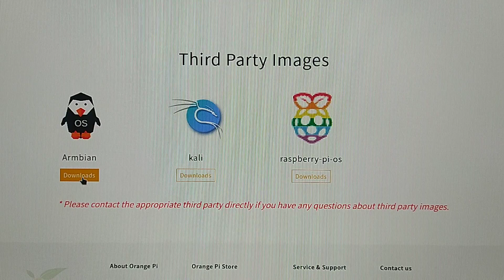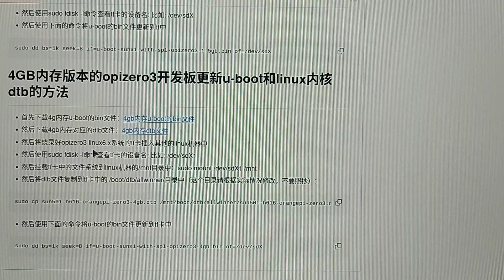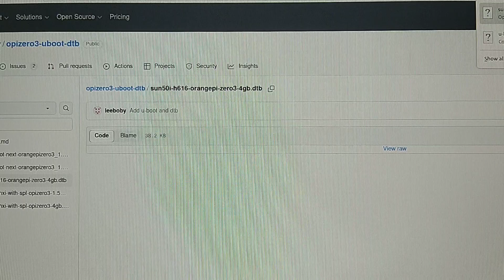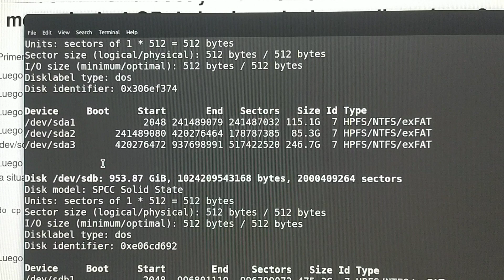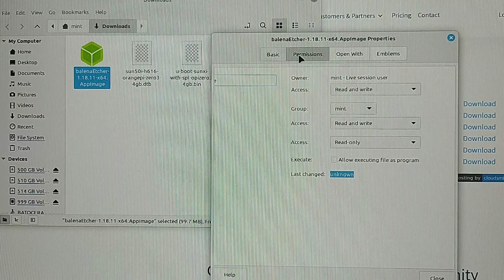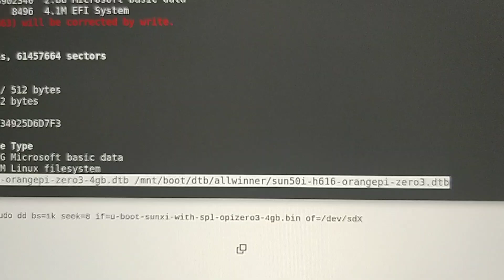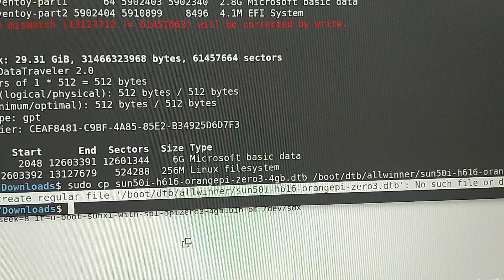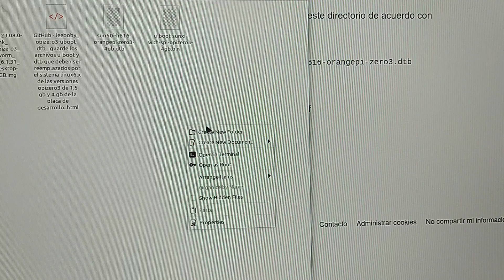Como instalar Armbian en: Orange Pi Zero 3 de 4gb de memoria ram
Este guía completo con subtítulos te muestra cómo instalar el popular sistema operativo Armbian en el Orange Pi Zero 3 con 4 GB de RAM. El video proporciona un tutorial detallado y paso a paso fácil de seguir, incluso para aquellos con conocimientos técnicos limitados.

El video guía cubre todo, desde la descarga de la imagen de Armbian hasta su grabación en una tarjeta SD, pasando por el arranque del Orange Pi Zero 3 y la configuración del sistema. También incluye consejos útiles y soluciones de problemas para asegurar una instalación exitosa.

Si eres un aficionado, desarrollador o simplemente quieres explorar las capacidades de tu Orange Pi Zero 3, este video guía es una excelente fuente de información para comenzar con Armbian. Con sus instrucciones claras y visuales útiles, podrás empezar a utilizar tu nuevo sistema operativo en un breve plazo de tiempo!

- Guía en español:

Primero descargue el archivo bin de memoria 4g u-boot: archivo bin de memoria u-boot de 4gb
Luego descargue el archivo dtb correspondiente a la memoria de 4gb: Archivo dtb de memoria de 4gb

Luego inserte la tarjeta tf con el sistema opizero3 linux6.x grabado en otras máquinas Linux

Luego use el comando sudo fdisk -l para ver el nombre del dispositivo de la tarjeta TF: Por ejemplo: /dev/sdX1

Luego monte el sistema de archivos en la tarjeta TF en el directorio /mnt de la máquina Linux: sudo mount /dev/sdX1 /mnt

Luego copie el archivo dtb al directorio /boot/dtb/allwinner/ en la tarjeta tf (modifique este directorio de acuerdo con la situación real, no lo copie):

sudo cp sun50i-h616-orangepi-zero3-4gb.dtb /mnt/boot/dtb/allwinner/sun50i-h616-orangepi-zero3.dtb

Luego use el siguiente comando para actualizar el archivo bin de u-boot a la tarjeta tf:

sudo dd bs=1k seek=8 if=u-boot-sunxi-with-spl-opizero3-4gb.bin of=/dev/sdX

This comprehensive guide with subtitles walks you through the process of installing the popular Armbian operating system on the Orange Pi Zero 3 with 4GB of RAM. The video provides a detailed, step-by-step tutorial that is easy to follow, even for those with limited technical knowledge.

The video guide covers everything from downloading the Armbian image and writing it to an SD card to booting up the Orange Pi Zero 3 and configuring the system. It also includes helpful tips and troubleshooting advice to ensure a successful installation.

Whether you're a hobbyist, developer, or just looking to explore the capabilities of your Orange Pi Zero 3, this video guide is an excellent resource for getting started with Armbian. With its clear instructions and helpful visuals, you'll be up and running with your new operating system in no time!